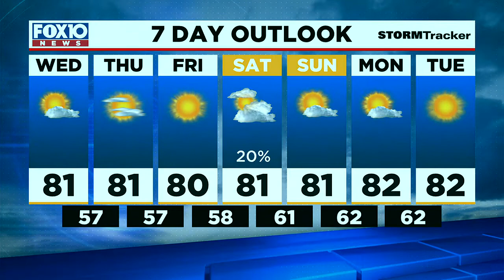Quiet pattern sets up; Today's Outlook for Tuesday Evening, Nov. 1, 2022 from FOX10 News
Today's Outlook for Tuesday Evening, Nov. 1, 2022 from FOX10 News